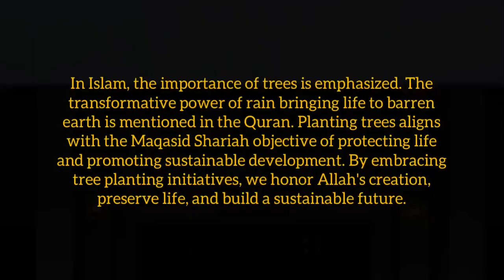Green Mahallah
SCHS 1201 SECTION 14
SUSTAINABLE DEVELOPMENT: ISSUES, PRINCIPLES AND PRACTICES

Title:
Green Mahallah: Promoting Sustainable Development at Mahallah Zubair  IIUM Gombak through Tree Conservation and Education

GROUP 11

MUHAMMAD ARIF BIN AMRI (2219387)
AQASYA KAUTSAR BIN KAMARULLAFFIE (2218673)
MUHAMMAD SYAFIQ FAIZ BIN HUZAIRI (2211499)
AISAR NASRUN BIN RAMJEE (2216791)

Lecturer :
PROF. DR. SUHAIMI BIN MHD. SARIF